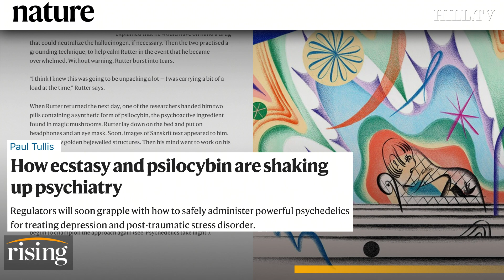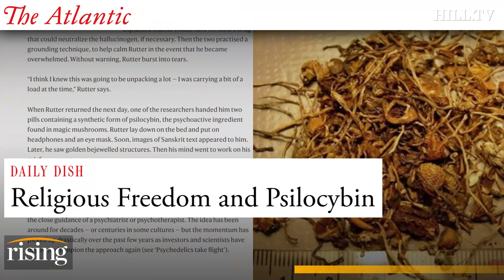Krystal Ball REVEALS The Secret History Of PSYCHEDELICS In Treatment And Ritual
Krystal Ball details new research on how psychedelics could transform treatment for patients suffering from mental illness.